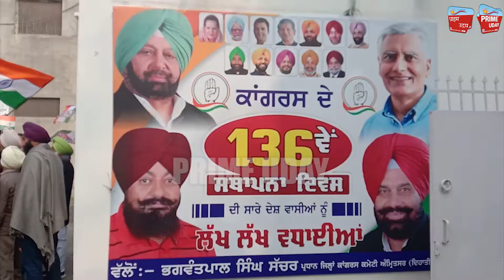ਕਾਂਗਰਸ ਪਾਰਟੀ ਛੱਡ ਬਹੁਜਨ ਸਮਾਜ ਪਾਰਟੀ ਵਿੱਚ ਸ਼ਾਮਿਲ ਹੋਏ ਸਾਬਕਾ ਕੌਂਸਲਰ ਜੋਗਿੰਦਰ ਸਿੰਘ ਫੌਜੀ